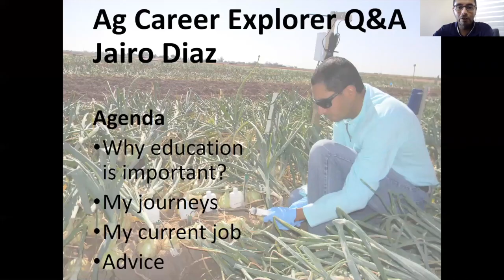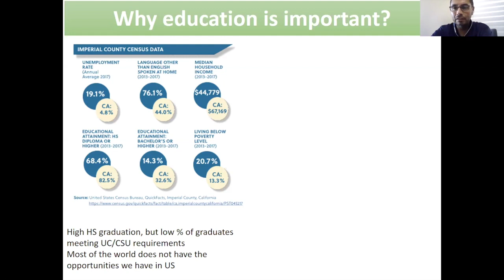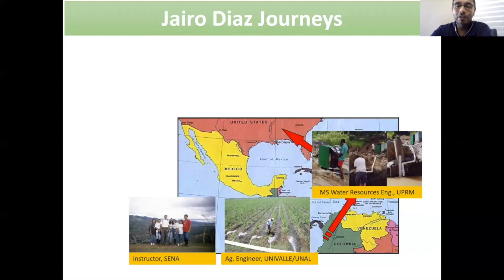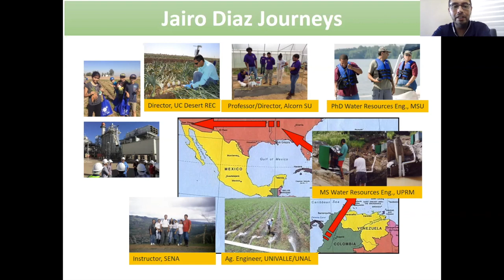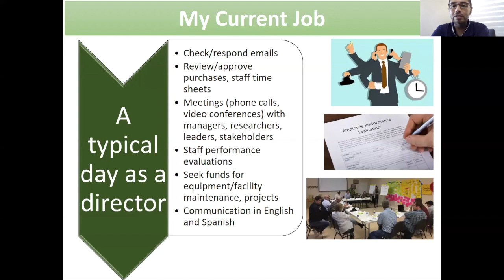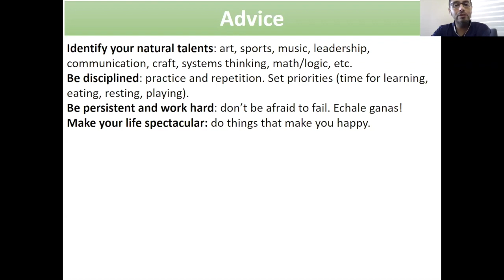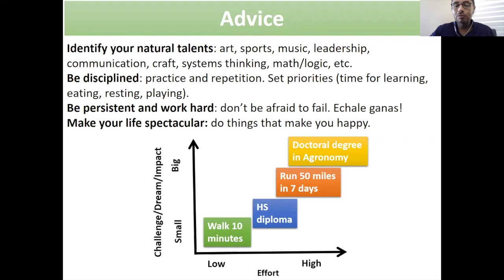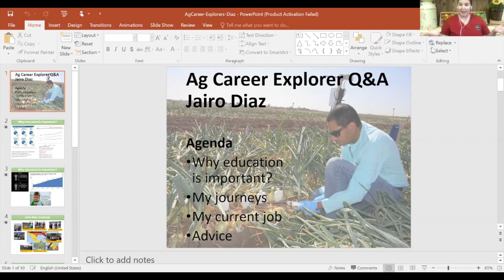Ag Careers Explorer Q&A with Jairo Diaz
In this video, we sit with Jairo Diaz, UC DREC Director and UC Researcher. Jairo describes his role in the University of California, his path to his career, and advice for those interested in a career in agriculture.

This series is a collaboration between Farm Smart and El Centro FFA.  "Exploring Careers in Agriculture" is specifically designed for middle-high school students interested in exploring careers in agriculture, including agri-business, ornamental horticulture, plant science, and animal science.  Whether students are learning about agriculture careers for the first time or are diving into specific details; the AG Careers Explorers is designed to educate about the multitude of opportunities that exist in the industry of agriculture.